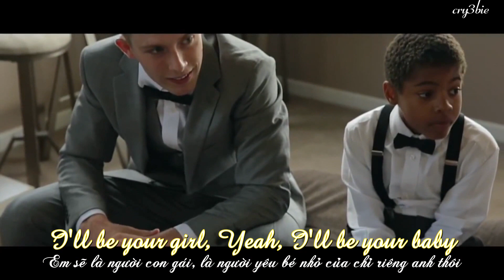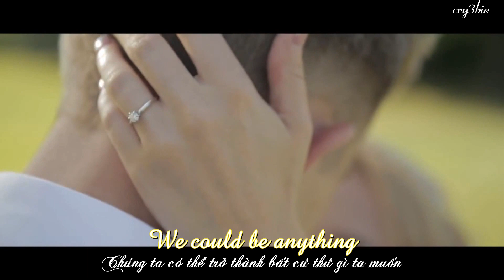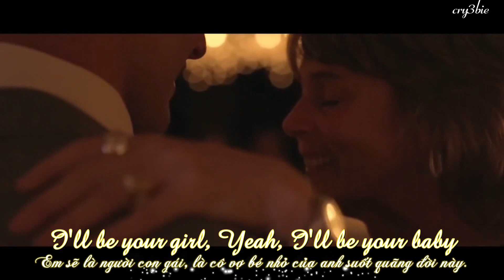[ Vietsub + Lyrics ] Picture Perfect ( Acoustic ) - Charity Vance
This is the best and cutest wedding I've ever seen so far, so i decided to translate and make a lyrics of it. Enjoy everyone ?~~
Daisy: Đây là tên gọi dành cho phái nữ, đồng thời cũng là tên gọi của một loài hoa (hoa cúc dại hay hoa xuyến chi). Và “Daisy” thường được dùng như là tên gọi tắt của tên “Margaret” (bởi vì ở Pháp, loài hoa này còn có tên gọi là “marguerite“).
Tên “Daisy” mang lại một hình ảnh tươi tắn, lành mạnh, và tràn đầy năng lượng.
I just translated it with no commercial purposes.